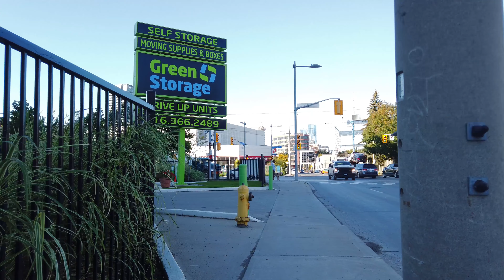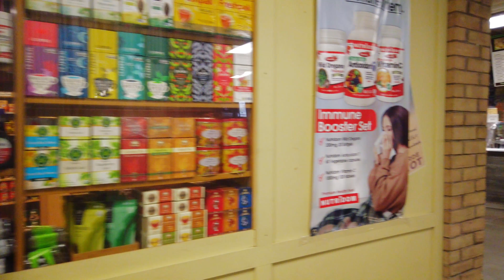Narrated walk - Toronto Eastern Ave passing condo developments & tour of St Lawrence Market (4k vid)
Hey guys! This is a Toronto video walk filmed on September 30 2021 along on Eastern Ave. I started off east of the Don River / DVP and went onto the overpass getting a view of both.  I continued west along Eastern Ave, passing some condo developments, and construction sites where new buildings are undoubtedly going to be  built up.

After getting into the downtown area, I had a walk through St. Lawrence market (and I didn't stop for a peameal sandwich this time lol!)